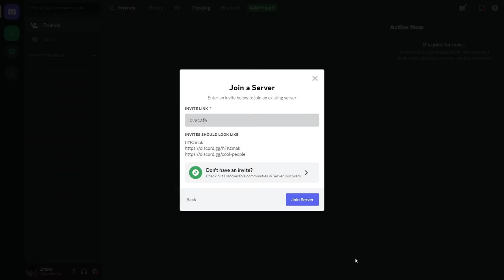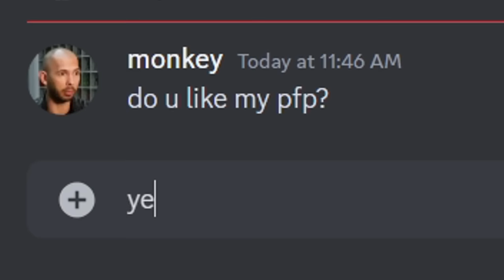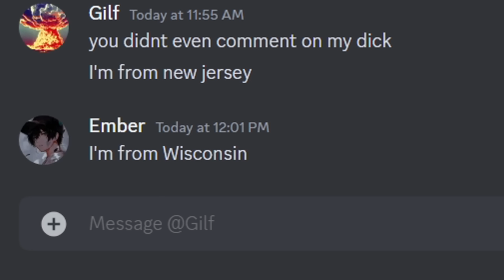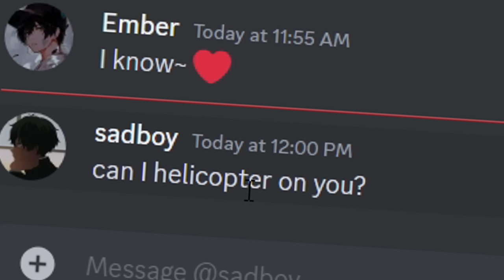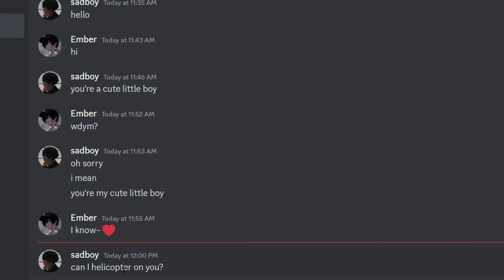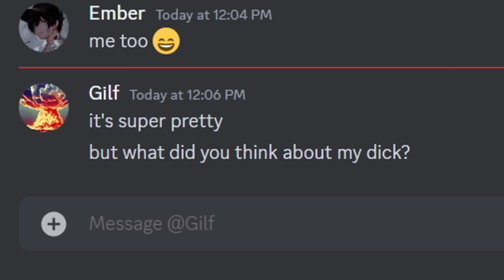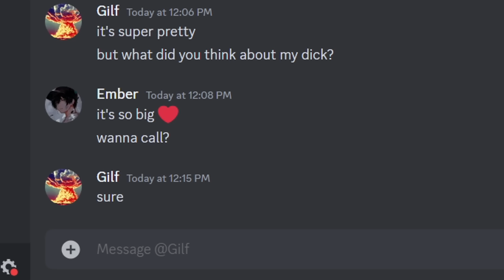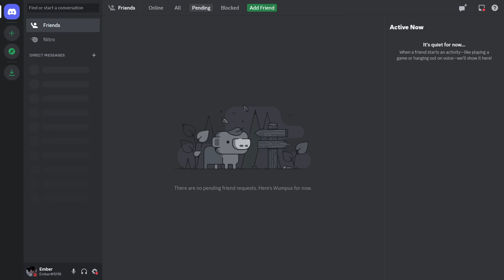I Became a REVERSE CATFISH on Discord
In this video I did exactly what the title says, I became a reverse catfish on Disocrd!
This was requested by many commenters throughout the last month and I decided to implement that into a video